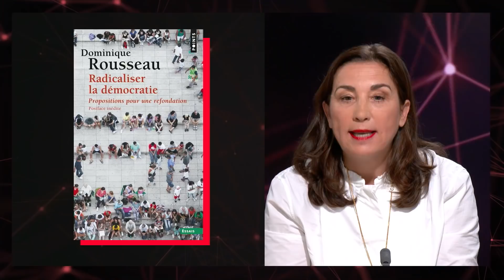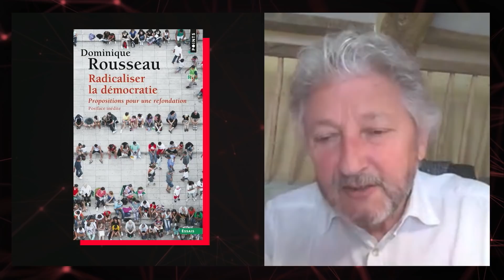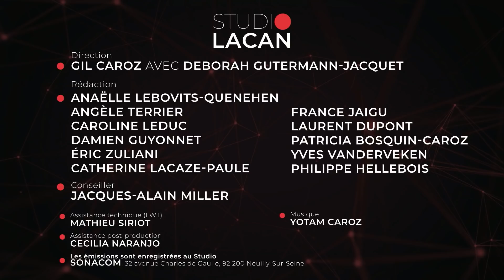Radicaliser la démocratie, avec Dominique Rousseau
Radicaliser la démocratie – Studio Lacan consacre son Divan dans le monde à la crise de la représentation, et ses conséquences pour la démocratie. Le titre est repris à l’ouvrage de Dominique Rousseau, professeur de droit constitutionnel, que nous accueillons pour l’occasion. Nous y discutons du constat de cette crise et des perspectives qu’il envisage pour en répondre. Nathalie Laceur y tient son Écho de la culture à propos du livre "Une ascension de Stefan Hertmans" et l’Actualité de la psychanalyse reçoit Mathieu Siriot autour de la question : Le président est-il devenu fou ?